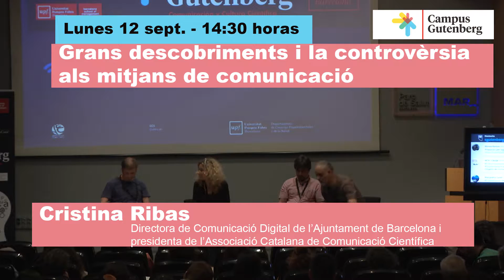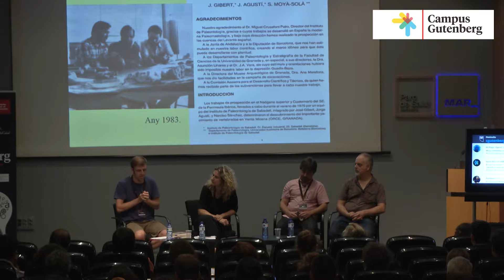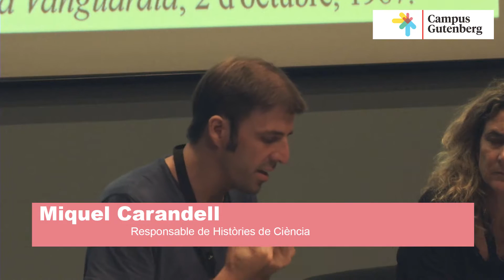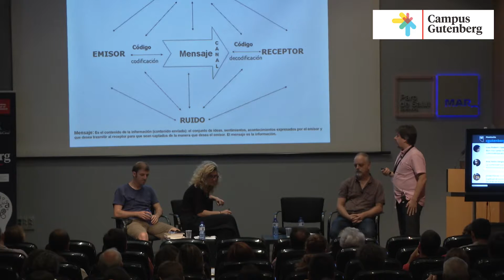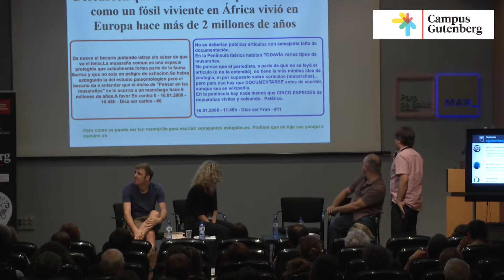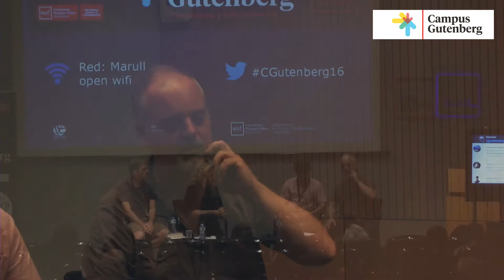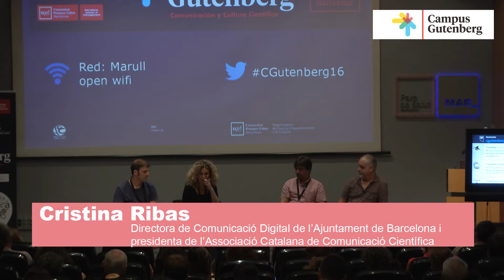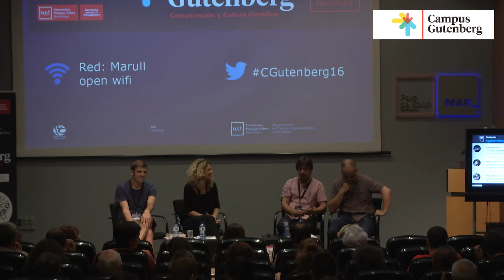Debate 2: Grans descobriments i la controvèrsia als mitjans de comunicació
Modera:
Cristina Ribas, directora de Comunicació Digital de l’Ajuntament de Barcelona i presidenta de l’Associació Catalana de Comunicació Científica

Ponentes:
- Andrés Santos-Cubedo, investigador a la Universitat Jaume I de Castelló i Director del Museu Arqueològic de Bejís (Castelló)
- Miquel Carandell Baruzzi, responsable de Històries de Ciència
- Antonio Madridejos, responsable de l’àrea de ciència i medi ambient d’El Periódico de Catalunya